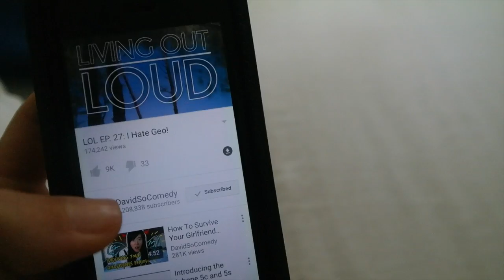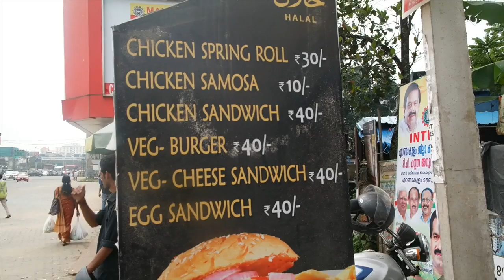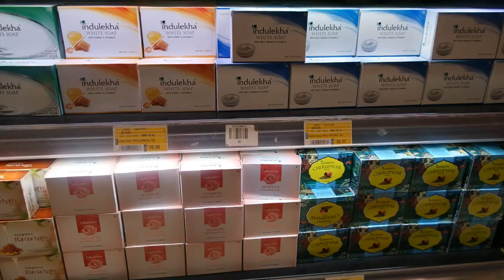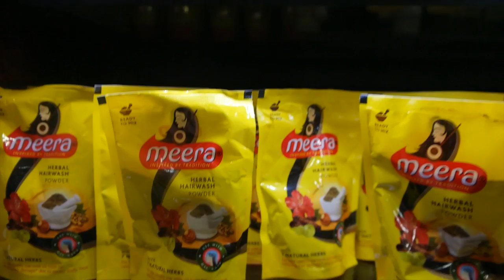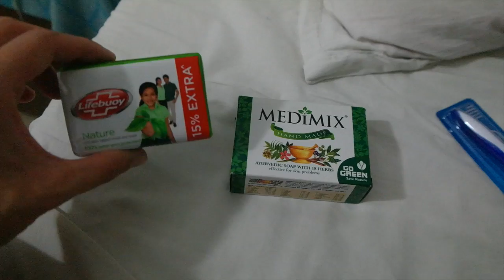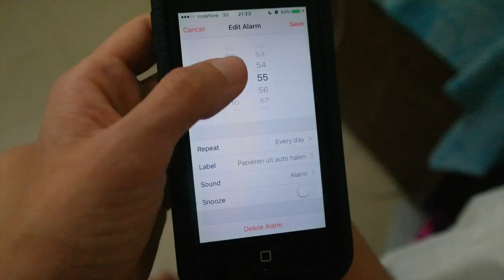HEEL SCHATTIG! - TRAVEL VLOG 166 INDIA | ENTERPRISEME TV